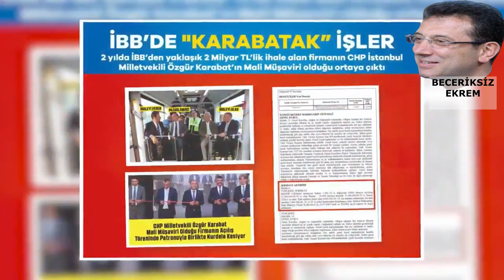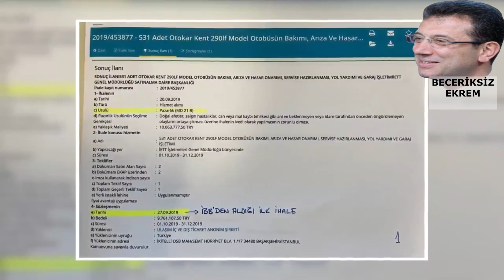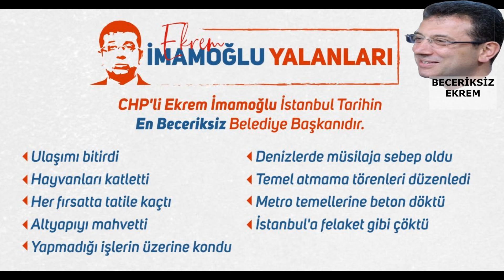Beceriksiz Ekrem İmamoğlu'nu REZİL Eden Video! Mutlaka İzle ve Paylaş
CHP’nin İBB Başkanı Ekrem İmamoğlu’nun, ‘hükümet otobüs almak için onay vermiyor” sözlerinin büyük bir yalan olduğu ortaya çıktı. Tevfik Göksu herşeyi açıklıyor
Ekrem İmamoğlu, CHP, İBB, Kemal Kılıçdaroğlu,

"Bilinmeyenler Burada" Kanalım şikayet altında olduğundan dolayı etkileşimi sürekli düşürülüyor!